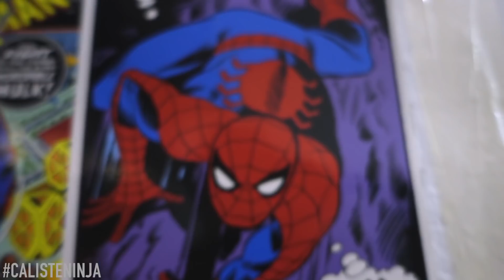PANQUECA EO TREINO CALISTENINJA ERIC RUBIN PARKOUR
NESSE VÍDEO PASSO UMA RECEITA DOS ANTIGOS MONGES DA UNIÃO SOVIÉTICA A FAMOSA PANQUECA SOVIÉTICA TRETA E MOSTRO COMO E MEU DIA E UM POUCO DO MEU TREINAMENTO.

PRIMEIRA MUSICA!

• Contact the artist:

• F.A.Q:
How to use music

Bboy Breaks By Le Greck. PHONKEE ROBOTS VOL.4 2017

Feel free to use that track for your trainings, battles, cyphers etc...!

One L